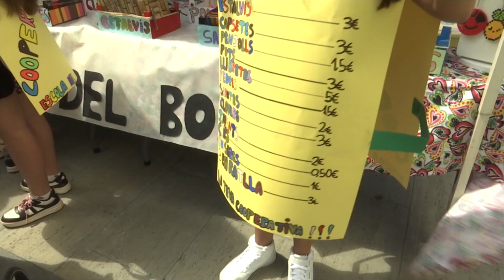275 alumnes de 5è de primària de Mollet han participat en la Fira de Cooperatives Escolars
275 alumnes de 5è de primària de Mollet han participat en la Fira de Cooperatives Escolars. Durant la fira, els escolars han posat a la venda els productes creats per les seves cooperatives. Aquesta ha estat l'onzena edició d'aquest projecte a la ciutat.

A la Fira de Cooperatives Escolars de Mollet es podien comprar tota mena de productes. Amb l'objectiu d'estendre l'esperit emprenedor entre els infants l'ajuntament, a través d'EMFO i de l'Institut Municipal d'Educació impulsa els programes Cultura Emprenedora a l'Escola i Aprendre a Emprendre.

Aquest any, a la Fira ha participat 7 centres educatius de Mollet, un més que en l'edició anterior. Per primer cop ho ha fet l'escola Federico García Lorca.

Segons els estudiants, les vendes durant aquest mercat de les cooperatives escolars ha anat molt bé. L'alcaldessa de la ciutat Mireia Dionisio, també ha visitat el mercat i ha volgut comprar alguns dels productes.

Ara els alumnes decidiran a quina ONG o entitat amb fins socials es destinen els diners recaptats.